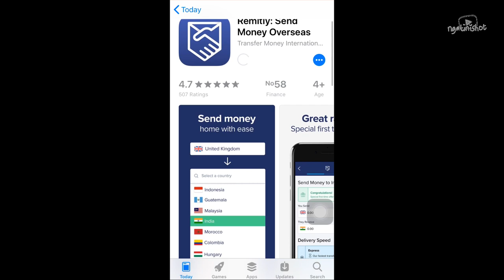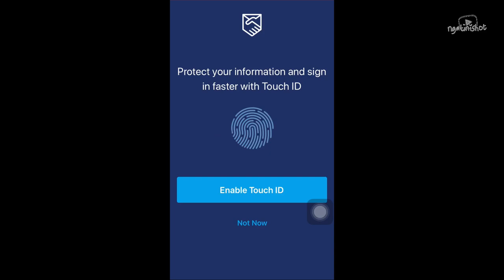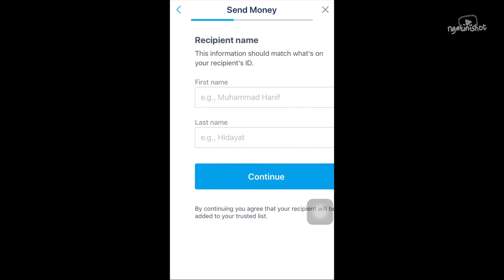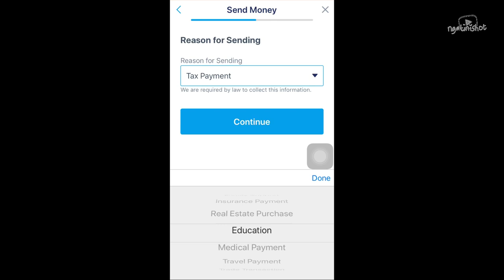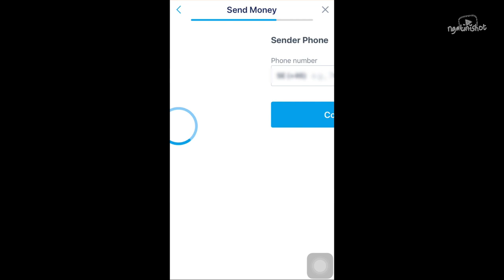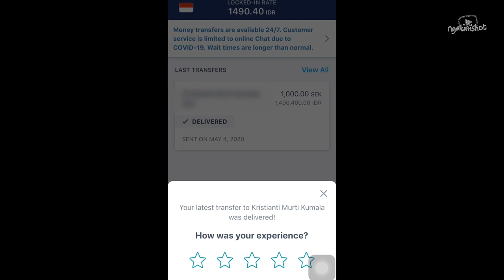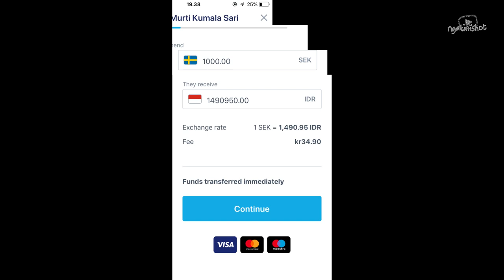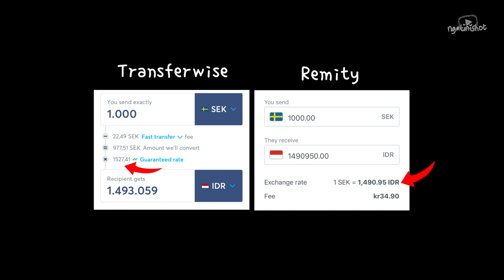TRANSFER DARI LUAR NEGERI GRATIS TANPA CEK ID DENGAN REMITLY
Gimana sih cara transfer dari luar negeri tanpa  cek ID dengan remitly ?
Berikut adalah tutotial remitly dan cara menggunakan aplikasi Remitly dan kirim uang paling murah dan termurah karena gratis untuk transaksi pertama. Kirim uang cepat dari luaar negeri tapa harus konfirmasi identitas

 Pilihan lain untuk transfer dari luar negeri ke Indonesia atau negara lain dengan mudah dan cepat dengan menggunakan aplikasi REMITLY.
Hanya 5 menit transaksi selesai dan tidak perlu konfirmasi identitas.

Semoga berguna buat yang membutuhkan.